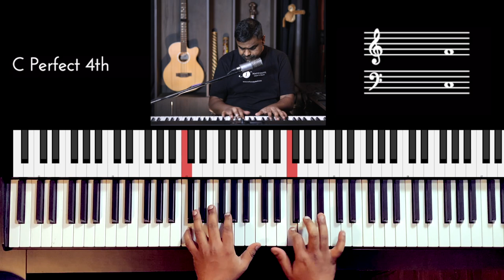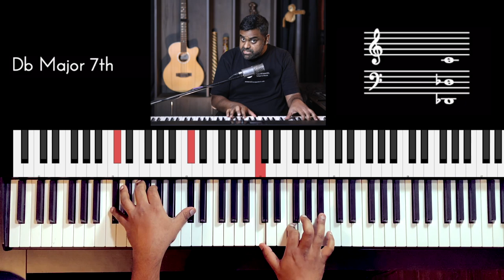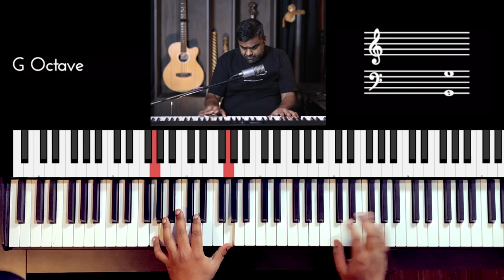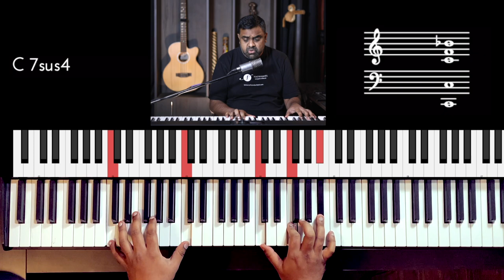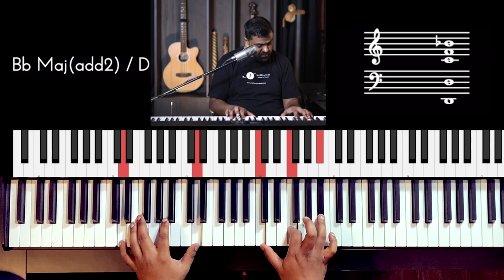The Suspended Chord ROLLERCOASTER (Piano/Songwriting/Music Theory Tutorial)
📚 Download my handwritten notes for this lesson which include the Theory of all topics covered

In this Piano & Music Theory tutorial, we look at the impact of Bass harmony over a simple suspended chord and also the important difference between Sus4 (Suspended 4th), Sus2 (Suspended 2), and 7Sus4 (Quartal chords)

00:00 Performance
00:32 Introduction
01:32 Sus4 (Suspended 4th)
01:55 Inversions of Suspended Chords & Quartals
04:33 How the Bass changes the Harmonic Flavour
05:03 Exploring the Left bass possibilities
10:17 The impact of Suspended Chords
11:09 Bass Progression using Suspensions
11:43 Sneaking in cluster notes (phat voicing)
12:22 Line Cliche Movements
13:42 Exploring the Right Hand (Motifs)
14:45 Revision of the Tutorial